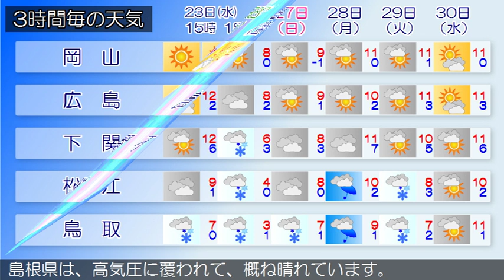2019/01/23 中国地方の天気予報 昼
南部では、２５日まで空気の乾燥による火の取り扱いに注意してください。広島県は、中国地方は、高気圧に覆われて、概ね晴れています岡山県は、高気圧に覆われて晴れています。山口県は、高気圧に覆われて概ね晴れとなっています。鳥取県は、高気圧に覆われて概ね晴れています。島根県は、高気圧に覆われて、概ね晴れています。